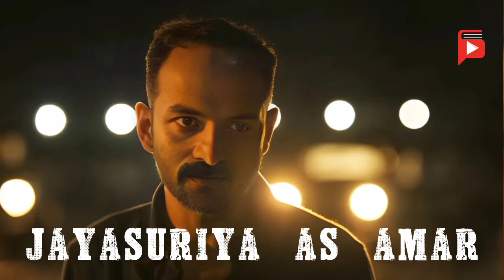LCU Mollywood version🔥| Lcu Malayalam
LCU Mollywood version

The Lokesh Cinematic world (LCU), sometimes referred to as the Loki Cinematic Universe or Lokiverse, is a shared world of action thriller films in the Tamil language that is part of the Indian media franchise, developed by Lokesh Kanagaraj. At the moment, it's the Tamil movie franchise with the most earnings.

song

story

vijay television

yaro nee yaro nan alaipayuthey scenes whatsapp status

avatar 2

ayyappan ramasamy interview

beyblade

bhoot

bts ff tamil

bts tamil song edit

cake

car games

bts

shorts

varisu audio launch

ronaldo

football

pathan song

super duper drawings

dance

dj song

empty hand

neymar

cid bangla

cid moosa full movie malayalam

malayali from india review

Nadikar thilkam jr Malayalam movie review

 gilli full movie 4k movie

Aavesham Malayalam movie

box office

ghillirerelease box office collection

leo